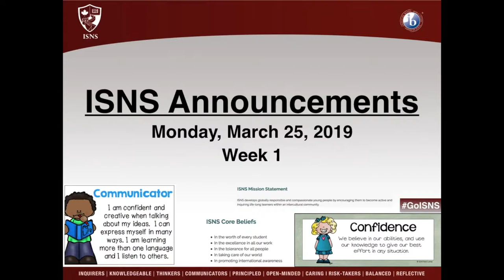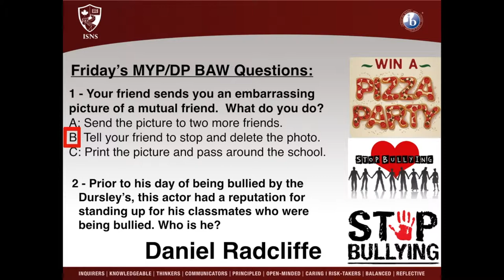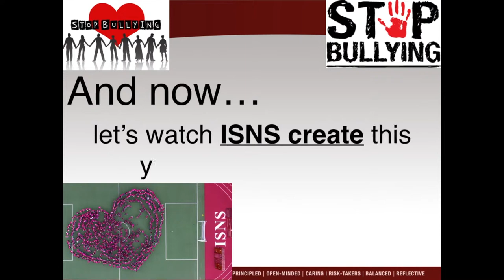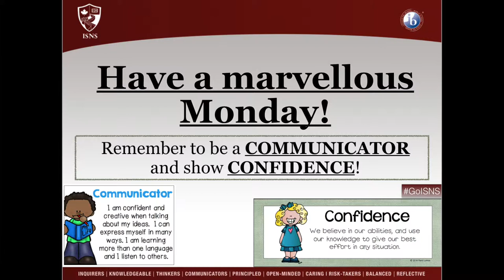March 25, 2019 Announcements